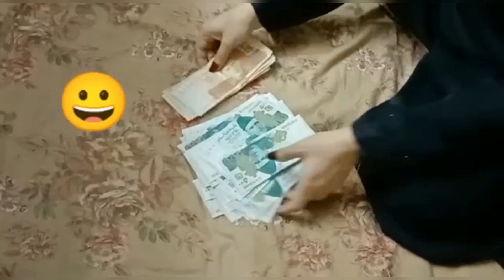Eid Ka phely Din ka Suit Agaya hai Masha Allah se cooking food with shortcut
Eid ka Suit by Cooking food With Shortcut